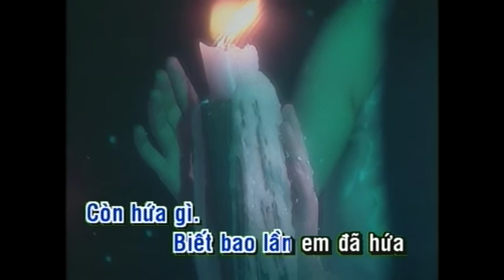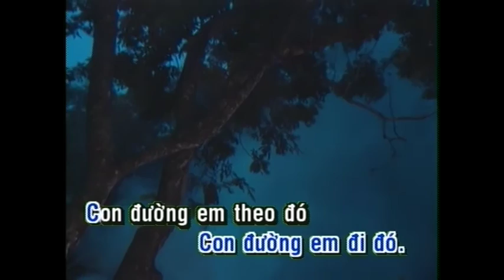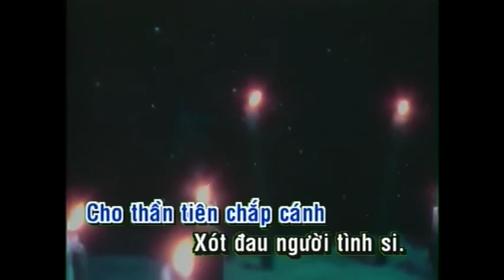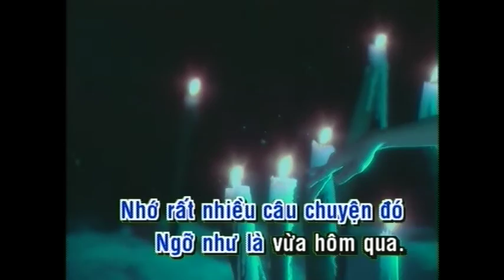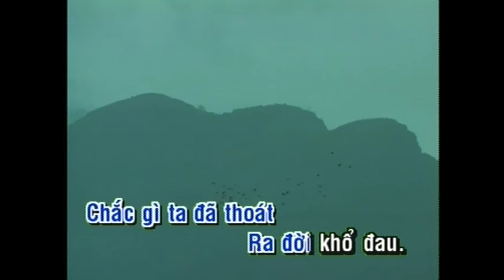KARAOKE | Bài Không Tên Cuối Cùng | TONE NAM | Elvis Phương | Official Làng Văn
Video này trong album: Làng Văn DVD 413 - Tình Khúc Vũ Thành An & Lê Uyên Phương
Tên Bài Hát: Bài Không Tên Cuối Cùng
Ca Sĩ: Elvis Phương
Tác Giả: Vũ Thành An

Lyric:
Nhớ em nhiều nhưng chẳng nói
Nói ra nhiều cũng vậy thôi
Ôi đớn đau đã nhiều rồi
Một lời thêm càng buồn thêm
Còn hứa gì?

Biết bao lần em đã hứa
Hứa cho nhiều rồi lại quên
Anh biết tin ai bây giờ
Ngày còn đây người còn đây
Cuộc sống nào chờ

Này em hỡi
Con đường em đi đó
Con đường em theo đó
Sẽ đưa em sang đâu
Mưa bên chồng, có làm em khóc, có làm em nhớ
Những khi mình mặn nồng.

Này em hỡi
Đúng hay sao em?
Xa nhau rồi
Thiên đường thôi lỡ
Cho thần tiên chấp cánh
Xót đau người tình si

Suốt con đường ai dìu lối
Hãy yêu nhiều người em tôi
Xin gửi em
Một lời chào, một lời thương, một lời yêu
Lần cuối cùng